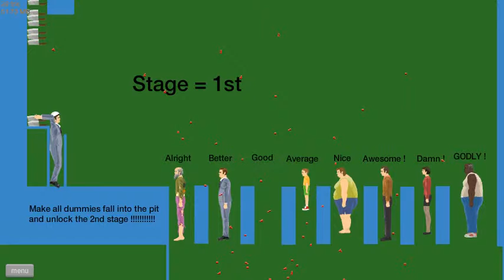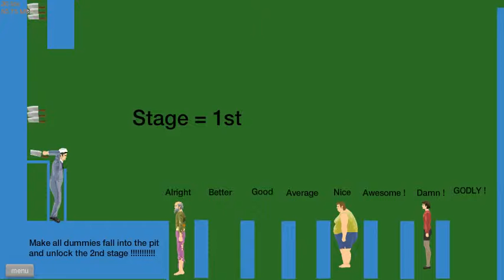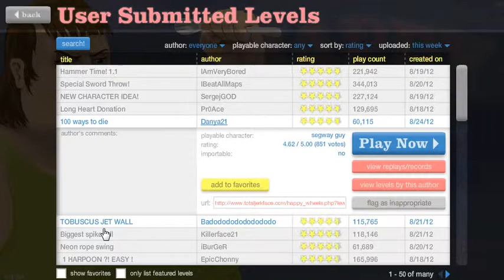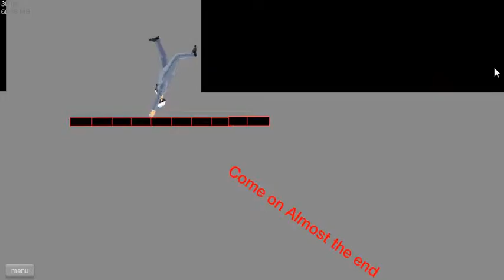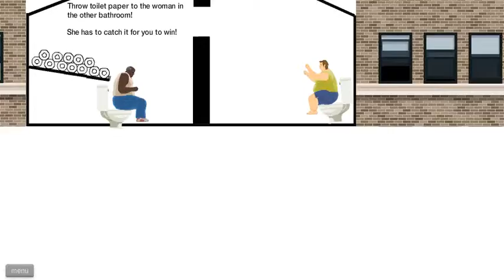Happy Wheels With Zanea7 Part 83